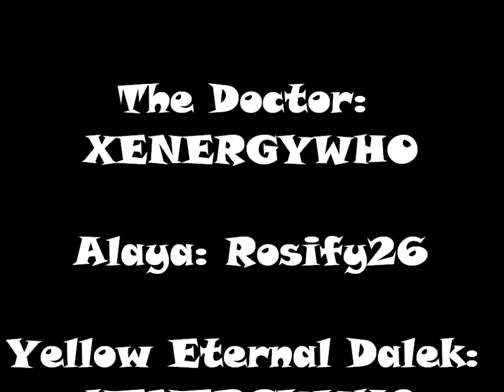Doctor Who Figure Adventures Episode 2 Regeneration Returns Part 2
The Doctor Finds Out About Alaya's Secret